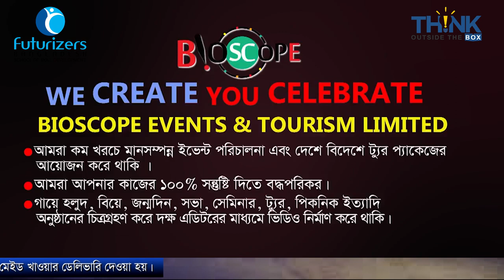ভিক্ষা করতেও ইনভেস্ট লাগে | Dr Anowar Farazy Emon | Think Outside The Box Season06 | Bioscope Events